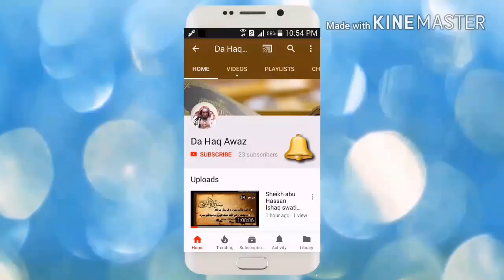Dora E tadabur Al Quran Dars 23 | دورہ تدبر القرآن - درس 23 | Sheikh Abo Hassan Swati | Da Haq Awaz